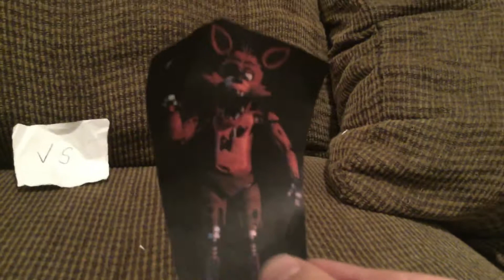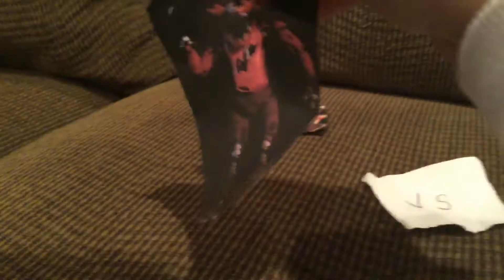Foxy vs. Snorky Brawl season 2 Episode 12 aka brawl episode 42